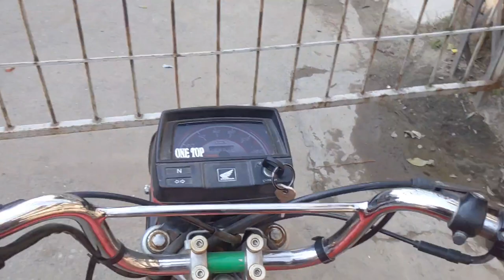DAILY VLOG#21 Mango ne new bike le li || ahmad new bike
daily vloging
vloging daily
daily vlog